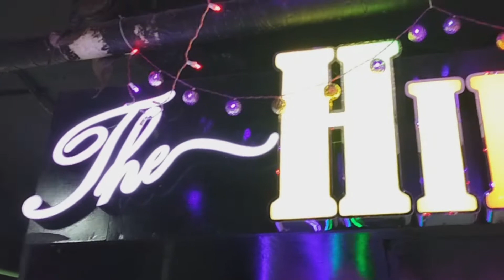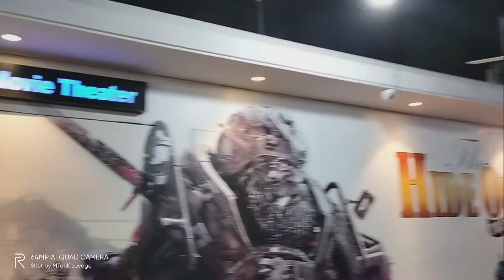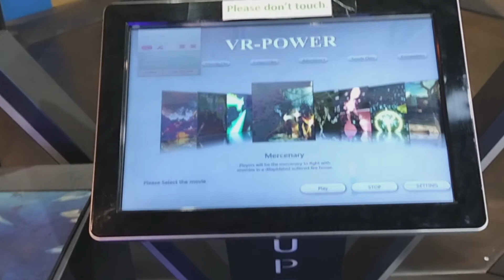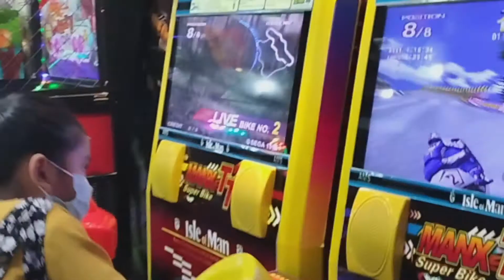The HIDEOUT Theme Park|Indoor recreational Park|Sunmar City CTG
an indoor park for all ages...